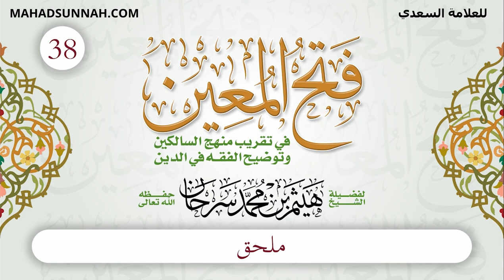38 ملحق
تزكيات بعض العلماء للشيخ هيثم سرحان حفظه الله:
🌴و لا ننسى الصغار أيضا يمكنهم متابعتنا على :
قناة أتعلم وألعب Learn & Play Играй и учись :
تطبيق أندرويد:
Collège du Sunna
Школа «Сунна»